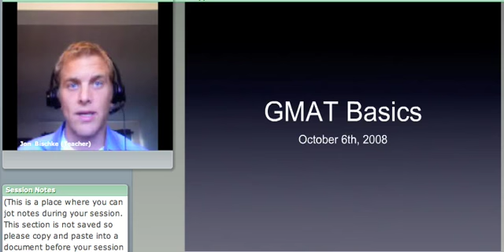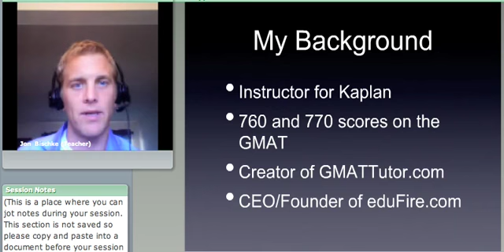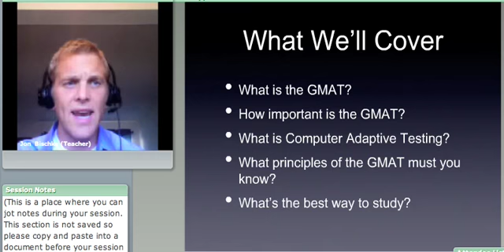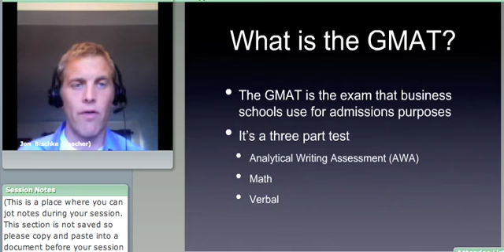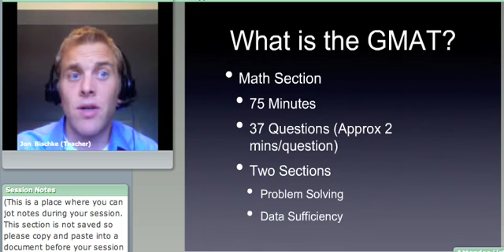GMAT - Intro to the GMAT Part 1 - eduFire.com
In this one-hour seminar well cover the basics of the GMAT including the format of the test, Computer Adaptive Test, GMAT principles and the best approaches to studying. I look forward to seeing you there!